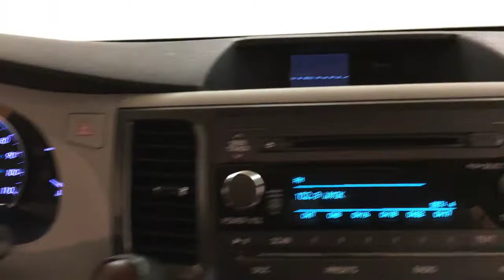2012 Toyota Sienna XLE LEATHER MOONROOF REAR CAM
Stock: 264146

Thank you for your interest in one of Car Vision's online offerings. Please continue for more information regarding this 2012 Toyota Sienna XLE LEATHER MOONROOF REAR CAM with 63,242 miles.

CARFAX BuyBack Guarantee is reassurance that any major issues with this vehicle will show on CARFAX report. The best part about this well-maintained vehicle is that it is a CARFAX one-owner vehicle.

With less than 63,242 miles on this Toyota Sienna, you'll appreciate the practically showroom newness of this vehicle. Added comfort with contemporary style is the leather interior to heighten the quality and craftsmanship for the Toyota Sienna

If you are looking for a pre-owned vehicle that looks brand-new, look no further than this Gray Toyota Sienna.

More information about the 2012 Toyota Sienna:

Toyota's Sienna keeps getting better every year. The current version offers both a 4-cylinder and a V6 engine as well as a pair of 6-speed automatic transmissions. Mileage estimates are up to 26 mpg on the highway, and the Sienna is the only minivan to offer all-wheel drive as an option as well as two seating configurations. Even the entry-level CE trim includes such comfort options such as keyless entry, three-zone air conditioning and 10 cup holders. Toyota has also engineered a clever 16" LCD monitor that allows rear seat occupants to watch two different video programs simultaneously.

Interesting features of this model are true car-like handling, fuel economy, spacious, comfortable interior, two engine choices, Available all-wheel drive, historically strong resale value, and choice of seating configurations